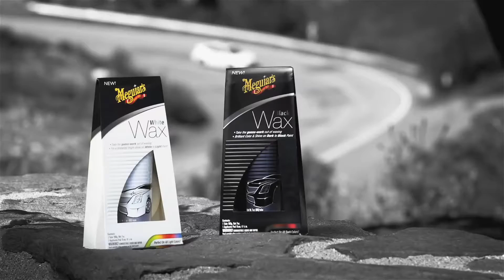Meguiar's White Wax Commercial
Waxes for white to light colored cars require a formula that provides "brightness" to the paint. Meguiar's®s White Wax, for white to light colored cars, is specially formulated to make your paint shine with the help of its cleaning agents. Making your vehicle pop with incredible shine!